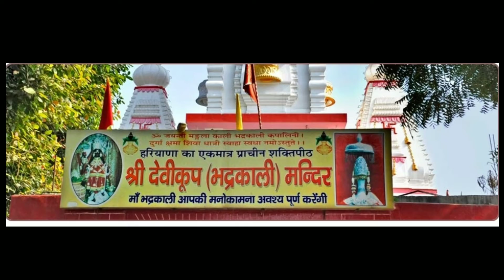Travel Kurukshetra guide and information Part 2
Welcome to Tour Gyan

Travel Kurukshetra guide and information
kurukshetra sightseeing points,
kurukshetra sightseeing points,
kurukshetra travel guide information, panorama kurukshetra timing and science Centre, sannihit sarovar, sannihit sarovar kurukshetra,
brahma sarovar history, kos minar by sher sa suri, bhishma kund,
bhishma kund history kurukshetra, kalpa na chawla memorial planetarium, kalpana chawla memorial planetarium history, gita jayanti fair kurukshetra, International gita jayanti fair kurukshetra, jyotisar birthplace of bhagavad gita jyotisar, birthplace of bhagavad gita timing

Travel Manali guide and information
Travel Shimla guide and information